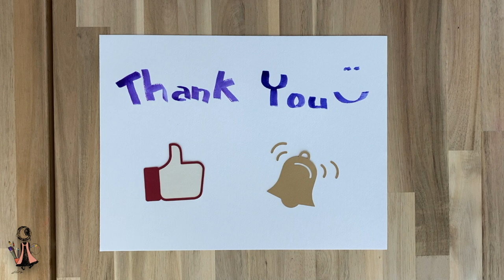Watercolor | View at home | Vancouver